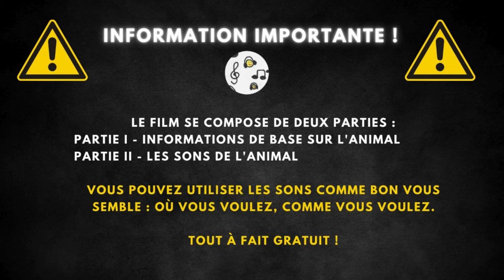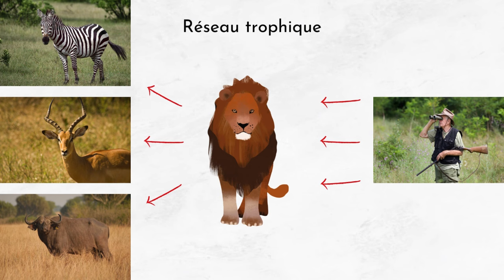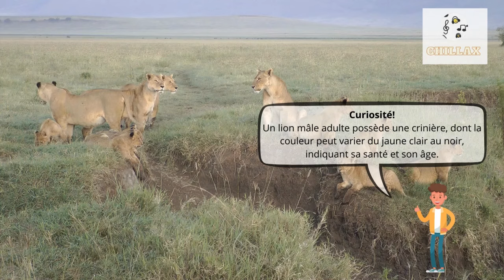Rugissement lion et description 🦁 Le son d'un lion, bruit du lion 🦁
00:00 La préface
00:23 Informations Générales
1:39 Rugissement Lion

Le lion est connu comme le "roi des animaux" en raison de sa crinière majestueuse et de sa puissante stature. Cet animal emblématique d'Afrique est un symbole de force et de courage. Il vit en groupes familiaux appelés "troupes", où il y a une hiérarchie sociale stricte.

Un lion adulte peut mesurer entre 180 et 240 cm de long, sans compter la queue, et pèse entre 180 et 230 kilogrammes. Les lions peuvent vivre jusqu'à 30 ans, bien que cette durée de vie soit souvent moins longue à l'état sauvage en raison des défis de leur environnement.

Le lion est au sommet de la chaîne alimentaire dans son habitat naturel. Il se nourrit principalement de grands mammifères herbivores tels que les zèbres, les gnous et les buffles, mais il peut aussi chasser des animaux plus petits comme des lièvres et des oiseaux. Les lions n'ont pas de prédateurs naturels, mais les humains peuvent représenter une menace pour eux, à travers la chasse et la perte d'habitat.

Les lions se trouvent principalement dans les savanes africaines, mais ils peuvent également vivre dans des déserts et certaines régions montagneuses. Leur habitat a considérablement réduit au fil des années, principalement en raison de l'expansion humaine et des changements dans l'utilisation des terres. Les efforts de conservation sont cruciaux pour assurer la survie de cette espèce majestueuse.

Le rugissement d'un lion peut être entendu jusqu'à 8 kilomètres de distance.
Ils sont les seuls félins à vivre en groupes sociaux appelés "prides".
Une lionne, plus souvent que le lion, est la principale chasseuse du groupe, travaillant en équipe pour chasser.
Les lions dorment ou se reposent jusqu'à 20 heures par jour.
Ils peuvent courir à des vitesses de jusqu'à 81 km/h, mais seulement sur de courtes distances.
Un lion mâle adulte possède une crinière, dont la couleur peut varier du jaune clair au noir, indiquant sa santé et son âge.